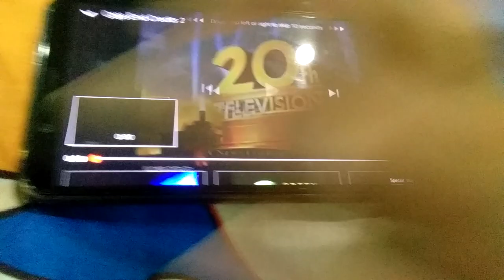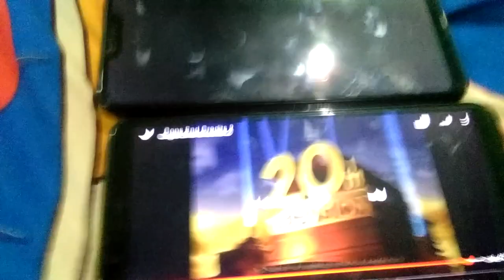Smallvile and Cops credits remix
Welcome to the series premiere of Credits REMIX!!! Today, this episode was on Smallvile and Cops.